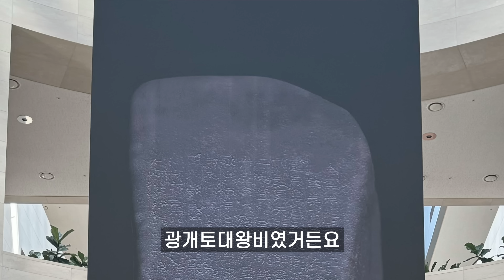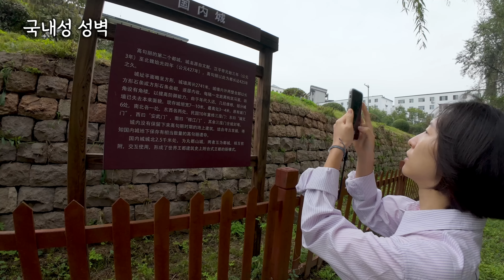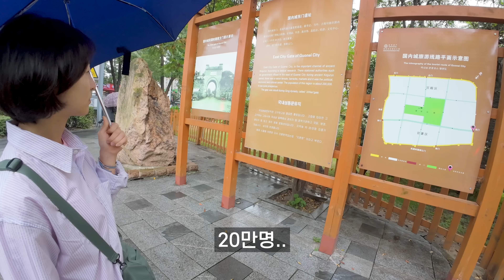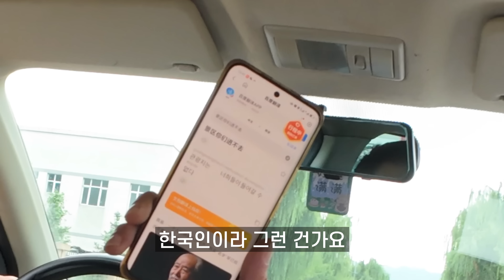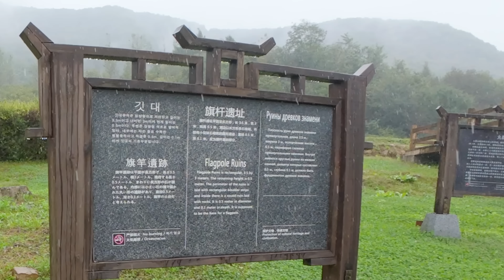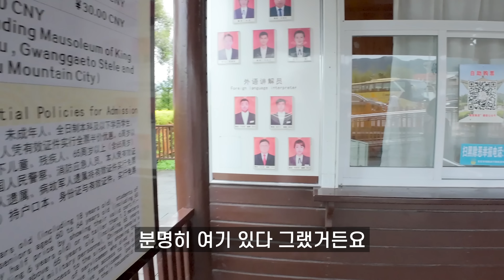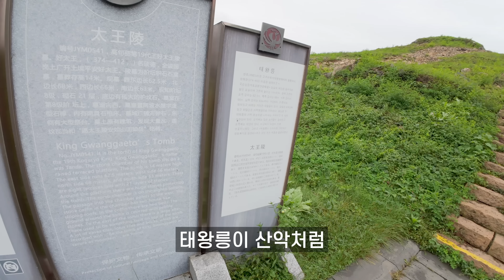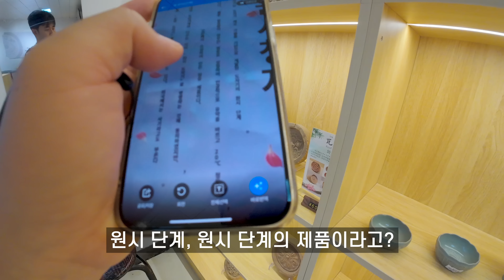가까운 사람과 함께 중국여행 할거면 각오하세요 [실크로드07]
정신차리지 않으면 안됨. Don't ya lose yourself.

목차
00:10 명량한 국내성
06:07 이상한 고려화분
08:56 금지구역 만포
12:56 유네스코 환도산성
16:25 전율의 광개토대왕릉비
20:18 무덤앞에서 터짐
24:33 절절한 리뷰

Cam: DJI Pocket3, DJI Action4, DJI mini4pro, DJI Mic1,2, iPhone 15 Pro Max, iPhone 11 Pro

💿 영상의 음악은 모두 Artlist를 통해 발견, 활용 되었습니다.
아래 링크를 통해 가입하시면 2개월 무료 혜택을 받으실 수 있습니다.

삽입곡
Steven Beddall - Candy Shop
Evert Z - Golden Woods
FableForte - Whodunit
Quinten Coblentz - Destiny
Ardie Son - RoadwayChannel 13 - Dont Ya Lose Yourself